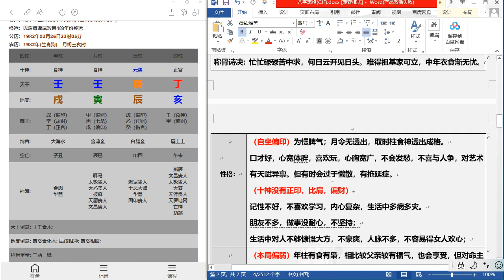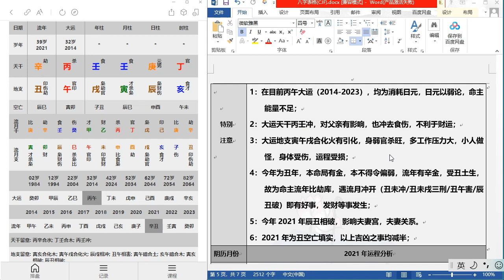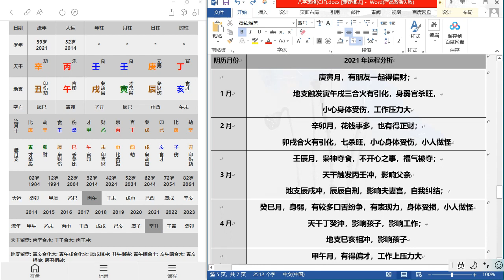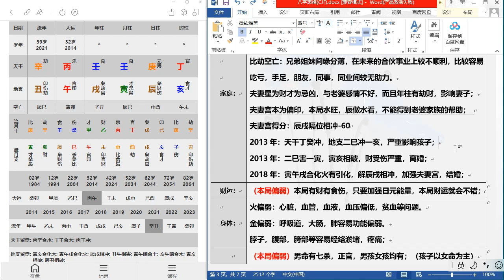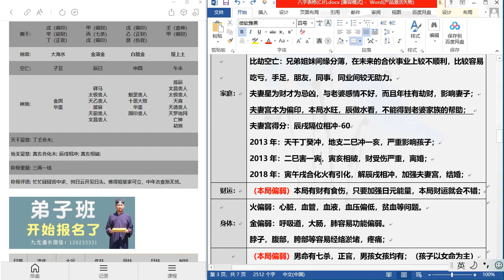九龙道长基础课第254集 八字案例+男命+阳历：1982年02月26日+何十六郎投稿